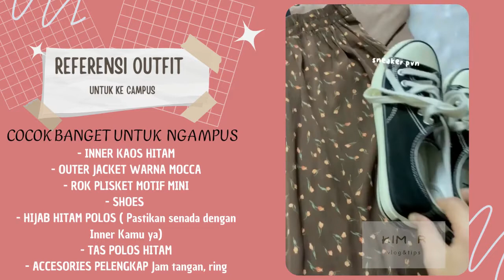REFERENSI UOUTFIT AGAR KAMU TIDAK SALAH COSTUM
Hai aku masu share buat kamu yang suka bingung tentukan outfit saat mau kuliah ataupun di acara2 penting. Aku ambil dari referensi daRI BERBAGAI SUMBER.
Semoga kamu bisa menemukan solusinya ya ^^

Reference :
Google